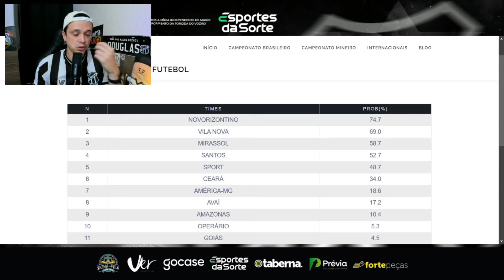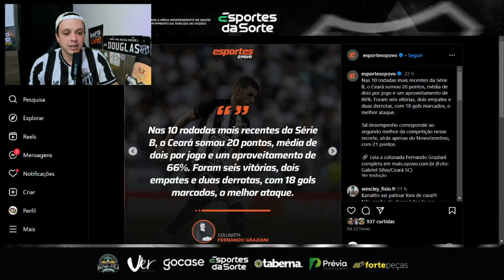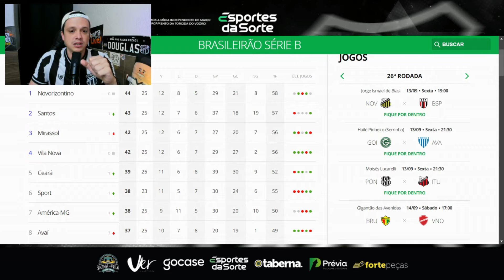🤔QUANTOS PONTOS O CEARÁ PRECISA PRA SUBIR? LÉO CONDÉ PROJETA META. HOJE É DIA DE SECAR O SPORT!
CADASTRE-SE NO ESPORTES DA SORTE!

Na compra de 2 capinhas você leva 4! Aproveita a promoção na Go Case e utilize o cupom BORAPRORACHA pra mais descontos!

Precisa de crédito ou está procurando o seu imóvel? Entre em contato com a VER Imobiliária! O Douglas vai te auxiliar no seu atendimento

Entre no nosso grupo de notícias e não perca mais nenhum vídeo!